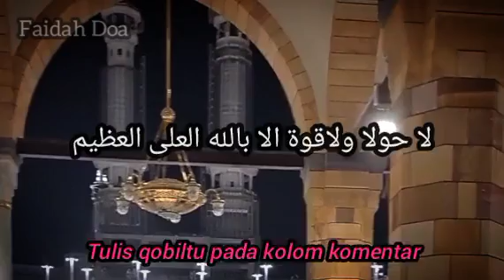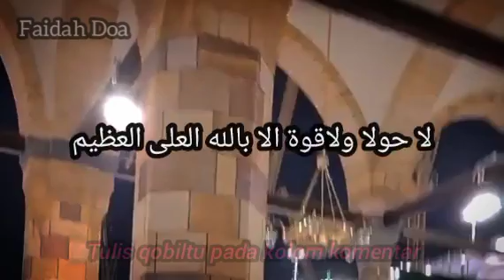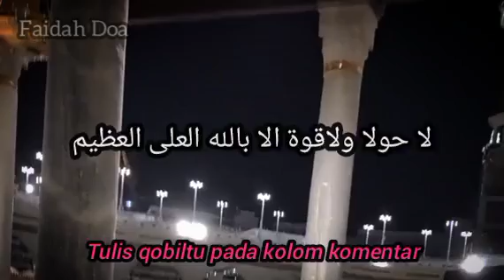amalan anti miskin !! uang datang sendiri dari segala penjuru, rezeki melimpah ruah